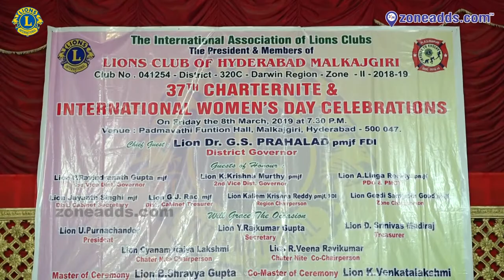Lions Club Malkajgiri District 320C || 37th Charter Nite Celebrations || zoneadds.com